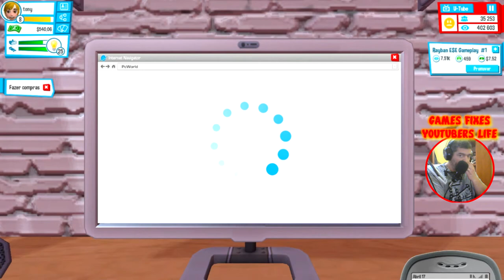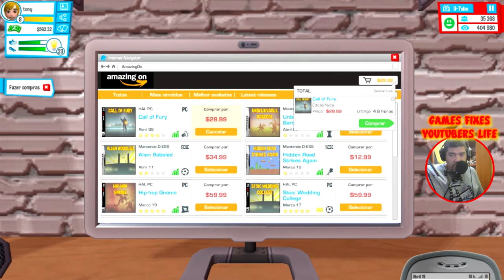Gameplay Youtubers Live games fixes episódio #3